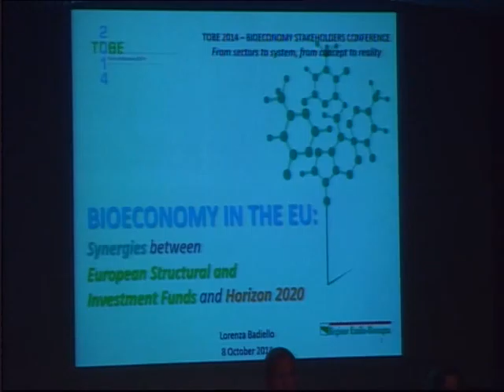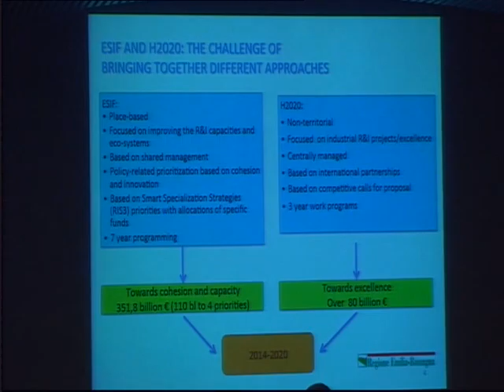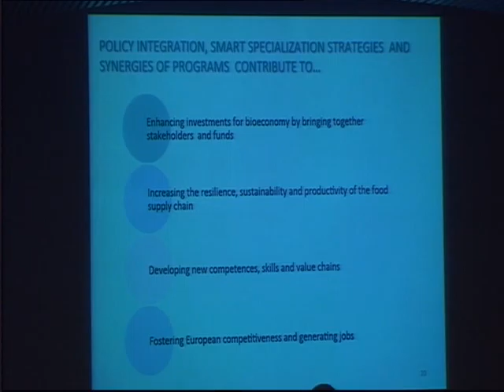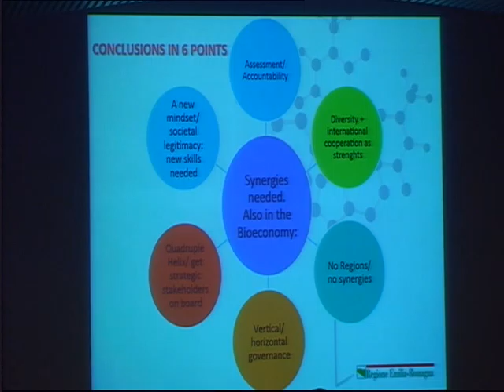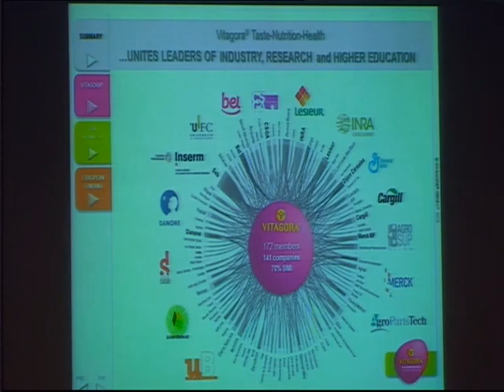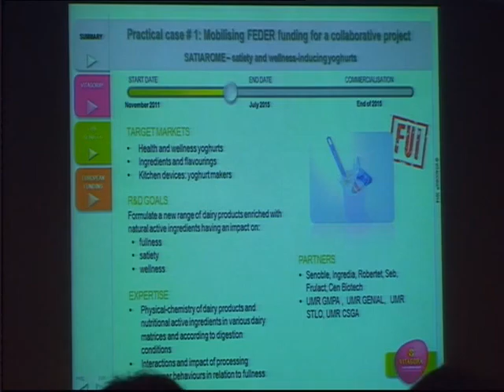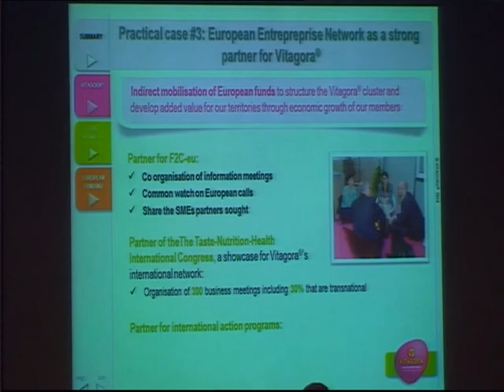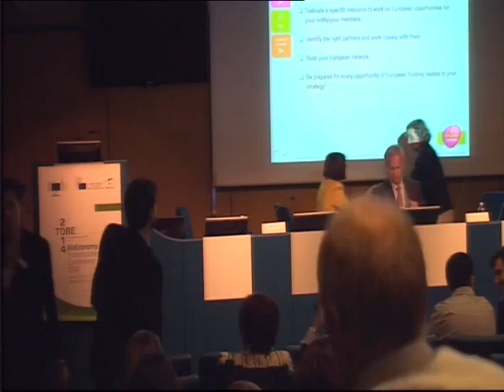Day 1 – Einaudi Hall – 17.00 – 18.00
17.00 – 18.00 How to mobilise EU funding instruments for the bioeconomy